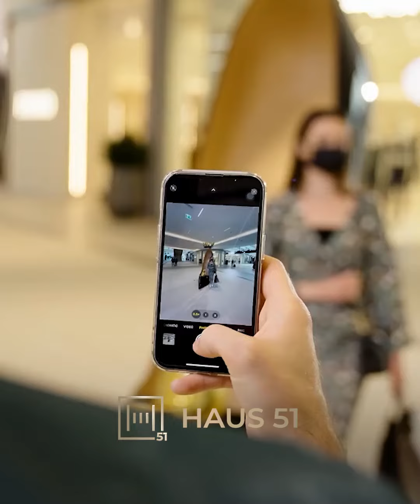Dubai Hills Mall | Dubai Hills Estate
🤩 WHERE DESIRES MEET REALITY! 🤩
Shop till you drop, have every craving fulfilled and experience the thrills you seek all at DubaiHillsMall - the latest hotspot in Dubai. A new mall experience awaits you….

Discover Haus 51 bespoke services to buy or rent your home in